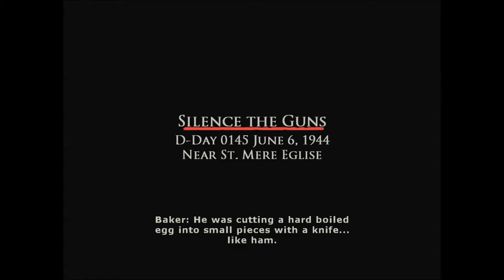Brothers In Arms: Road To Hill 30 Part 3 Silence The Guns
Part 3. Difficulty Normal. Enjoy! :)